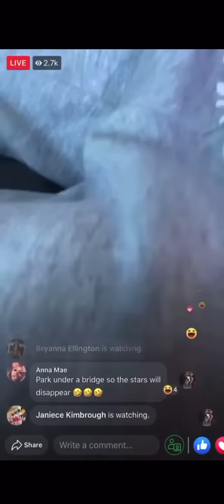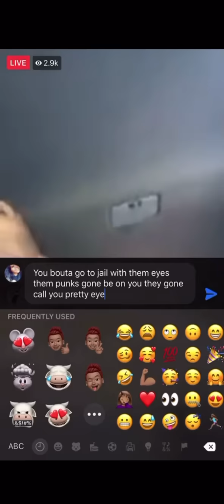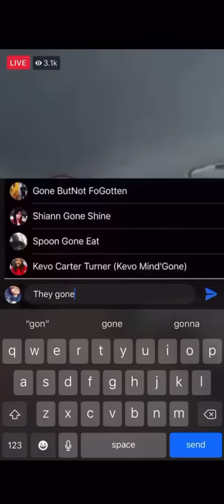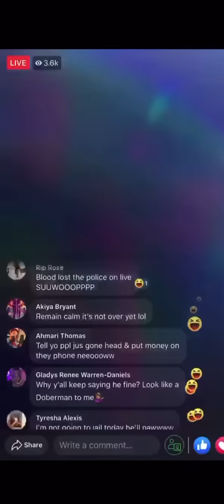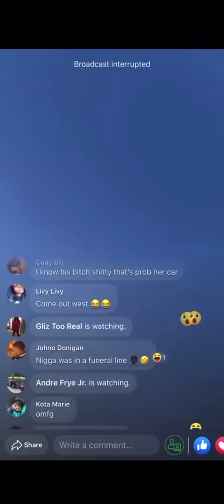MAN SHOT DEAD ON FACEBOOK LIVE SEAN DA DON AFTER HIGH SPEED CHASE WITH POLICE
We need to get justice for this man. Yes, he was being a danger to others but they were set out to kill him. They tased him WHICH WAS ENOUGH, but then proceeded to shoot 14 TIMES